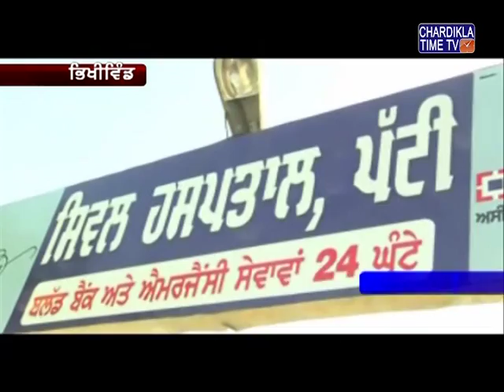ਆਸਮਾਨੀ ਬਿਜਲੀ ਡਿੱਗਣ ਨਾਲ ੩ ਵਿਅਕਤੀਆ ਦੀ ਮੌਤ